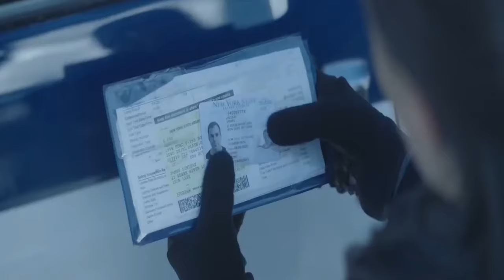Jedi Mind Trick - Second Hand Smoke